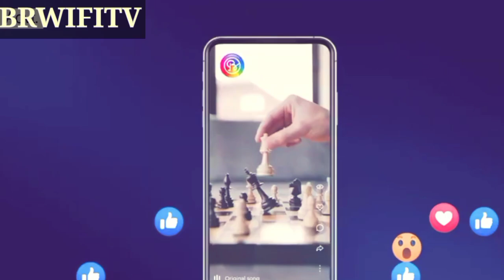UP_पुलिस🚨 पर भड़के चन्द्रशेखर आज़ाद सत्संग में आखिर ऐसा क्या हुआ